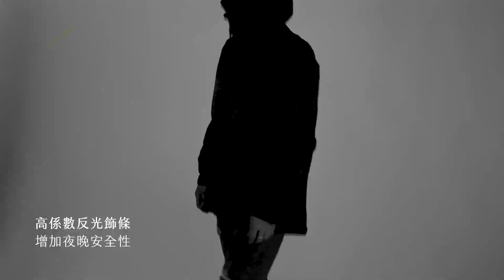【奧德蒙雨衣專賣店】揹客 Packerism ULT 夾克式背包款兩件式衝鋒雨衣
💖揹客夾克式風雨衣強勢回歸!💖
不只讓雨天美感更融入您的生活裡，也要讓你穿得更舒適!
雨天擔心身上包包溼答答，通通包進雨衣裡!
採用三層防水設計層，口袋防護再升級!

👉耐水壓10000mmH2O
👉材質 |特殊麻花布料
👉收納式背包空間
👉門襟三層防水設計
👉細節介紹-上著
。快扣式縮帽釦
。YKK防水拉鍊
。超潑水塗層
。袖子採舒適反貼布內裡
。高係數反光飾條
。雙層雨帽設計
。袋蓋左右斜口袋
。雙層防水手袖子
。背包空間縮口釦
。褲管魔鬼氈調整縮口
門市資訊:奧德蒙雨衣專賣店
地址: 屏東縣屏東市復興南路一段287號
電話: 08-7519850